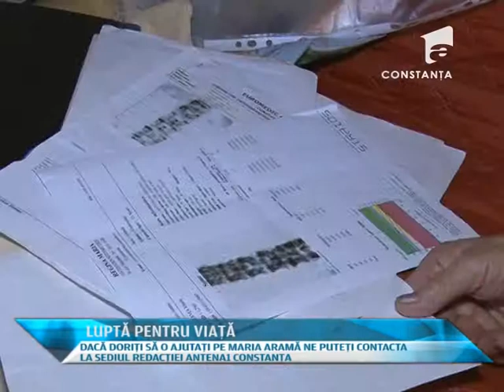Antena 1 Constanța dăruiește sărbători fericite - Caz social - Familia Arama